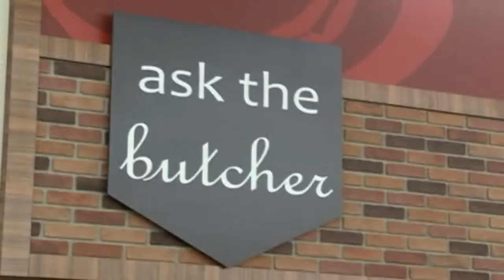From Market to Table "Fall Garden Recipes"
Armstrong Neighborhood Channel, Meadville PA: Recipes featuring zucchini and squash and an Italian Chicken dish like grandma used to make